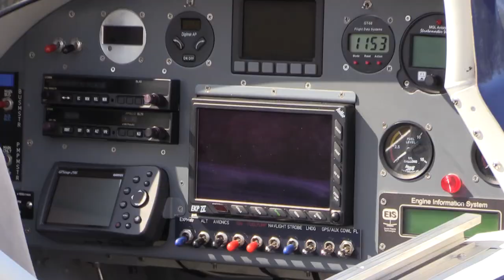Lentonäytös Vesivehmaa 2020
Vesivehmaan lentokentällä Asikkalassa oli 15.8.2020 lentonäytös ja muutakin ilmailuun liittyvää nähtävää.